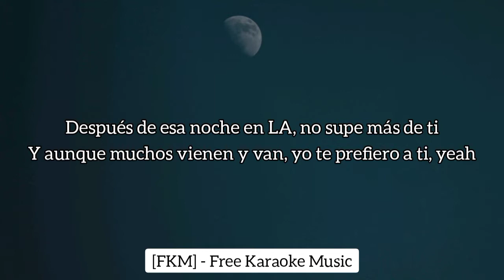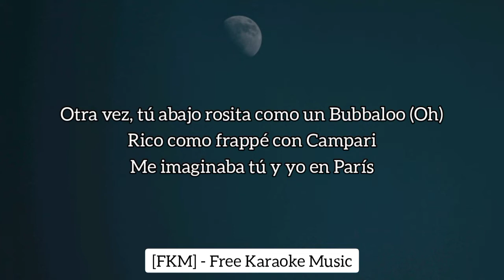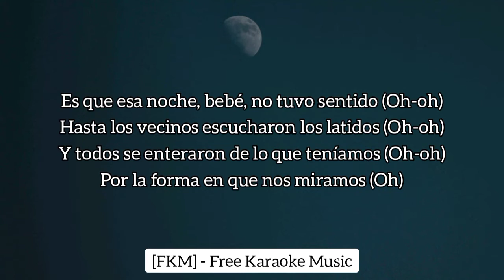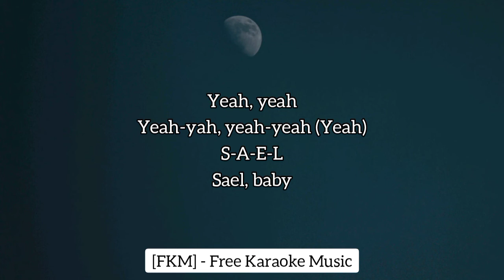Ingratax, Sael - Noche en LA (Karaoke/Instrumental) | [FKM] Free Karaoke Music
🎤 [Letra de "Noche en LA"]

[Intro: Ingratax]
Yeah-eh, ey
Yeah

[Pre-Coro: Ingratax]
Trabajé to'a la semana, pero estuvo viendo nuestros videos, woh-oh
Dicen que nada es imposible, pero olvidarte a ti sí lo creo, yeah
Después de esa noche en LA, no supe más de ti
Y aunque muchos vienen y van, yo te prefiero a ti, yeah

[Coro: Ingratax]
Estoy contando las estrellas como tus lunares
Recordando los lugares donde te lo hice
Alguien como tú, bebé, no sе encuentra en la callе, yeah
Contando las estrellas como tus lunares
Alguien como tú, bebé, no se encuentra en la calle, yeah

[Verso 1: Sael]
Pido que me llenen la agenda pa' ver si no te pienso
Pero veo que ese culito me ha dejado menso
Panty chiquitito' y con eso' cachetito' inmenso'
Me tienes un poquito intenso, yeah
Son siete los lunares en tu espalda, ma' (Ma')
Me gusta darte porque apretado se siente
Ando caliente por Miami y tú no estás (No)
Y con otra igual la vibra no se siente, eh
Tú (Yeah) abajo rosita como un Bubbaloo (Woh)
Rico como frappé con Campari
Rico como tú despué' del party
Otra vez, tú abajo rosita como un Bubbaloo (Oh)
Me imaginaba tú y yo en París

[Coro: Sael & Ingratax]
Pero estoy contando las estrellas como tus lunares
Alguien como tú, bebé, no se encuentra en la calle

[Verso 2: Ingratax]
Es que esa noche, bebé, no tuvo sentido (Oh-oh)
Hasta los vecinos escucharon los latidos (Oh-oh)
Y todos se enteraron de lo que teníamos (Oh-oh)
Por la forma en que nos miramos (Oh)
Eso se veía y lo sabes
Te estoy imaginando desde aquella vez
¿Por qué no vienes a buscarme
Si te di las señale'?
Esperando a que me hables
Ya es la hora, márcame al cel
(Fuiste ingrato, mami, ¿qué?; yeah)

[Coro: Ingratax & Sael]
Que estoy contando las estrellas como tus lunares

[Outro: Ingratax & Sael]
Yeah, yeah
Yeah-yah, yeah-yeah (Yeah)
S-A-E-L
Sael, baby
El Pibe
I to the N to the G
Mi amor, no sea' ingrata
Jajaja
Room28
Black Koi
Yo siempre ando con el Sisas, flaca, jaja
Sky Rompiendo el Bajo
Yeah, México y Argentina, guacho